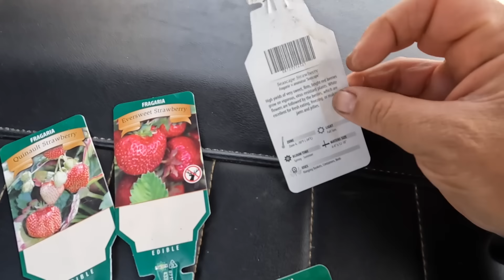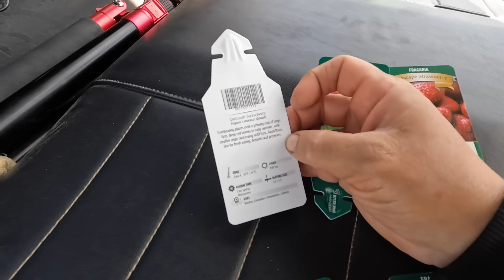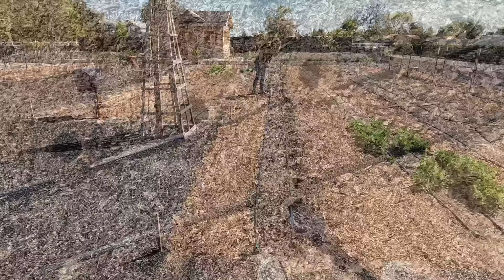Planting 5 Varieties of Strawberry Plants! 🍓🤤🙌 // Garden Answer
Strawberries Planted:
Seascape
Quinalt
Eversweet
Allstar
Honeouye

🌿MAILING ADDRESS🌿
Garden Answer
580 S Oregon St